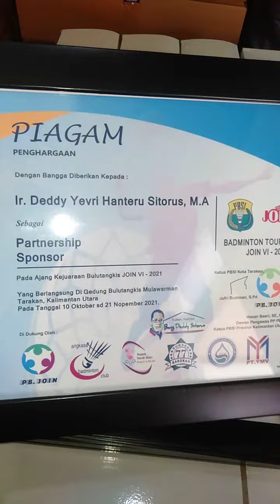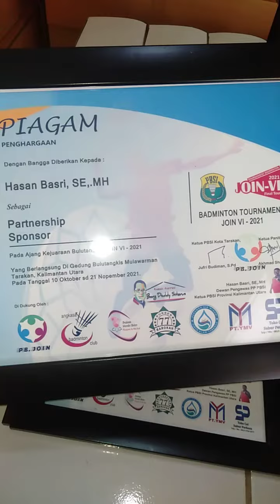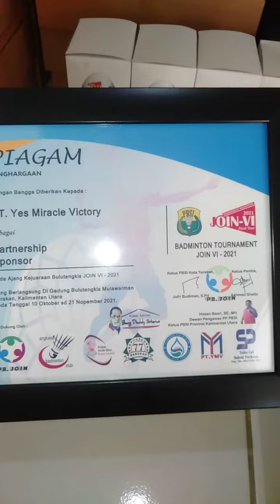Partnership Sponsor Badminton Tournament JOIN VI-2021